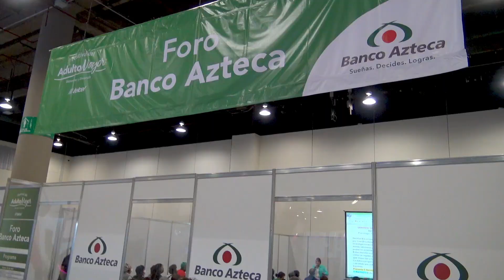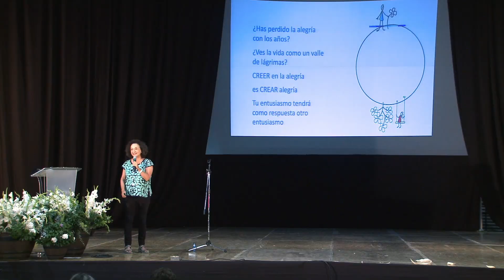Lo que se vivió en el Festival del Adulto Mayor CDMX 2022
La edición del Festival del Adulto Mayor 2022 CDMX, fue todo éxito gracias a la participación de todos los asistentes. ¡Nos vemos el próximo año!